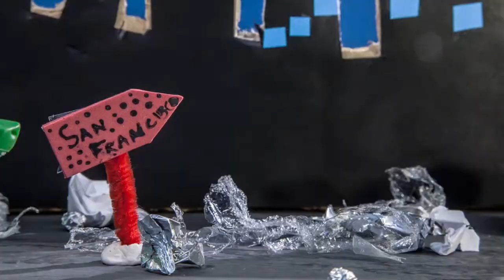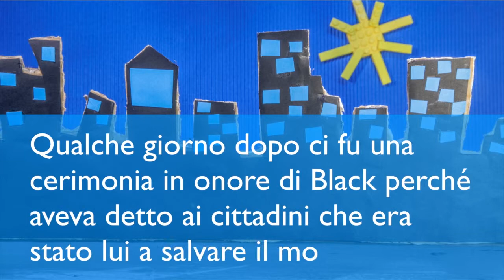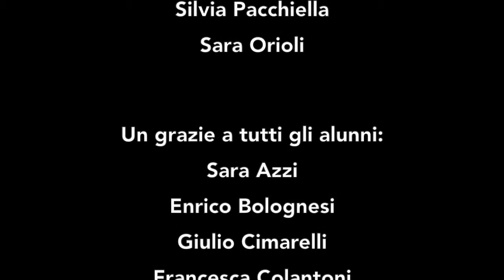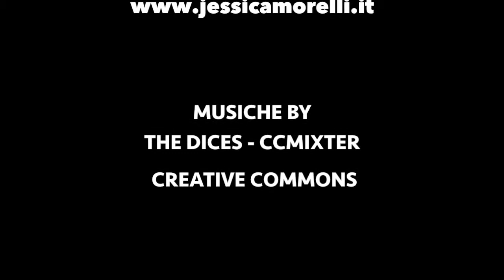Un igienista un pò speciale - STOP MOTION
Un igienista un pò speciale è stato scritto e realizzato da Giulia Iorio e Lorenzo Ricchieri alunni della 5B della scuola Primaria Don Milani Ferrara - anno scolastico 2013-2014.

LA FABBRICA DELLE STORIE - Laboratorio di fotografia e linguaggi - Scuola Primaria Don Milani di Ferrara

POTETE VEDERE TUTTE LE NOSTRE STORIE, I MATERIALI CON CUI LE ABBIAMO REALIZZATE E TANTE INFORMAZIONI SUL BLOG

Questo laboratorio ha visto protagonisti: gli alunni della 5B anno scolastico 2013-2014, la fotografa e formatrice Jessica Morelli, le insegnanti: Sabrina Zanella, Silvia Pacchiella, Sara Orioli.

Un grazie a tutti gli alunni: Sara Azzi, Enrico Bolognesi, Giulio Cimarelli, Francesca Colantoni, Alessandro Farinelli, Aurora Federzoni, Giorgio Ferraresi, Marieta Georgieva, Alexandros Glinos, Giulia Iorio, Leonardo Mantovani, Francesca Manzoli, Davide Poluzzi, Francesco Ricchi, Lorenzo Ricchieri, Antonio Rizzioli, Tommaso Romito, Luca Zerbinati, Aurora Zerbo.

Questo laboratorio è la conclusione di un percorso laboratoriale sulla fotografia e la didattica che ho potuto  realizzare con questa classe negli ultimi tre anni.
Una esperienza credo importante per tutti noi, un grazie particolare a tutti gli alunni per la loro curiosità capacità e voglia di mettersi in gioco.
Un riconoscente ed ammirato grazie alle insegnanti per la loro passione, il loro entusiasmo e la loro professionalità.

Jessica Morelli

Tutte le musiche presenti all'interno di questo video sono coperte e cedute per utilizzi non commerciali